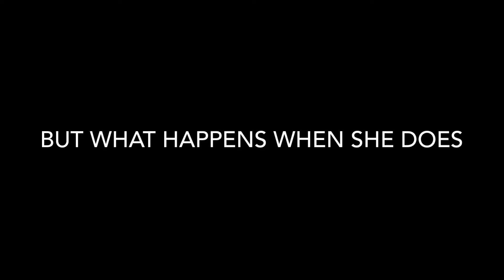Arcade [Wattpad Trailer]